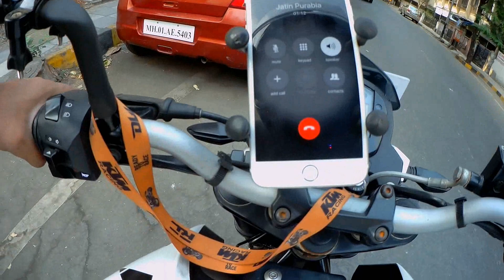HAYABUSA DAY DREAM ❤️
Taking Delivery of Suzuki HAYABUSA During LOCKDOWN 2020 ! Clickbait 99%